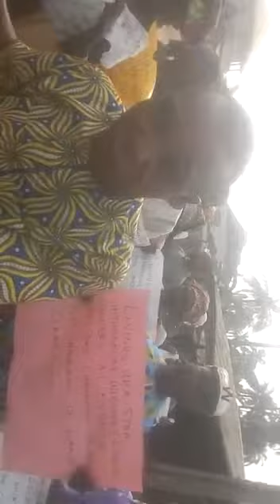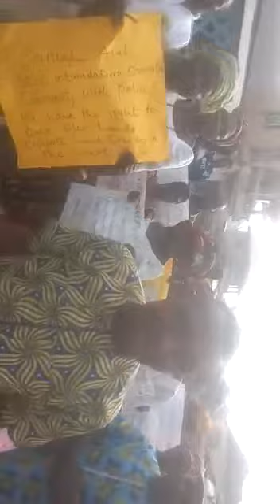Ovumnte peaceful Protest Interview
Peaceful protest by poor farmers and indigenous people of Ovumnte Amagu Ishiagu, Ebonyi State Nigeria on 15th March 2020, whose farmlands and only means of livelihood were destroyed I'm an attempt to forcefully grab their land by agents of Fmr Senate President and SGF to Nigerian government.